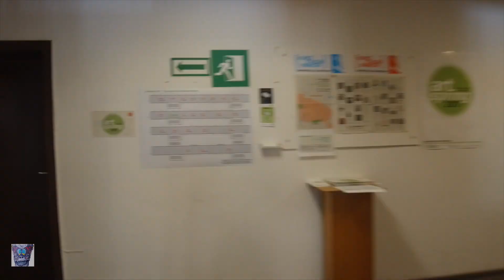Die Kunst und der Burger Truck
Hier ist nummer38 mit Kunst und Burger.